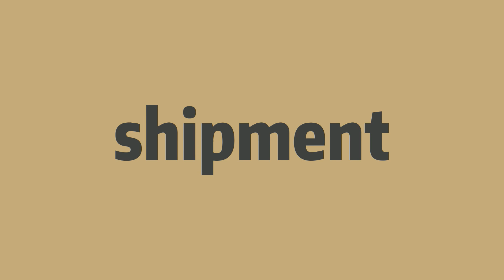How to pronounce shipment -Elin's english